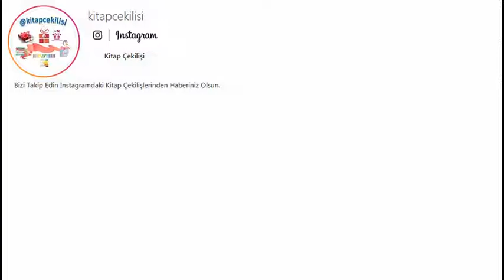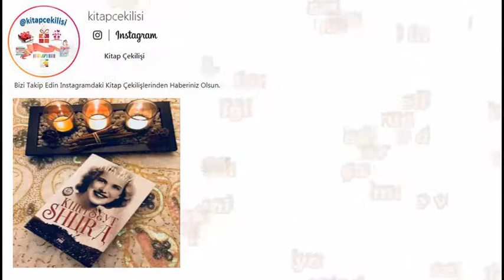Nermin Bezmen Kurt Seyt & Shura Kitap Yorumu